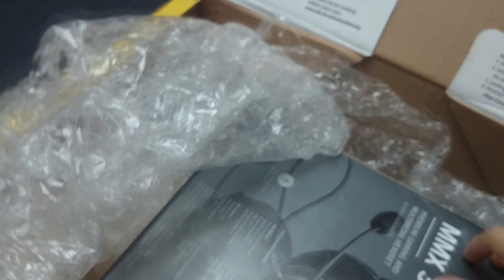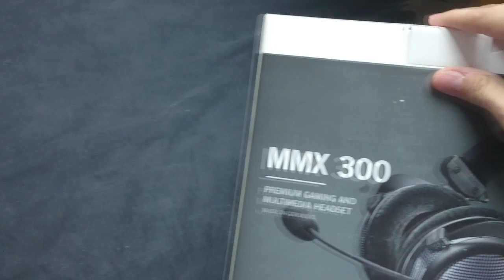EN LA COCINA DEL CHEF Y CORTANDOME EL PELO - PROBANDO NUEVOS CASCOS MMX 300 - Makiman